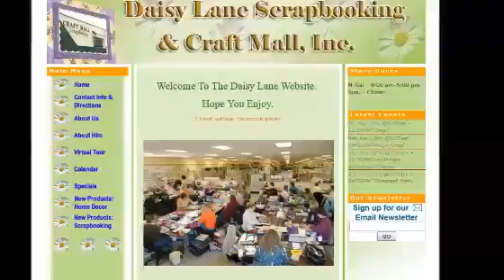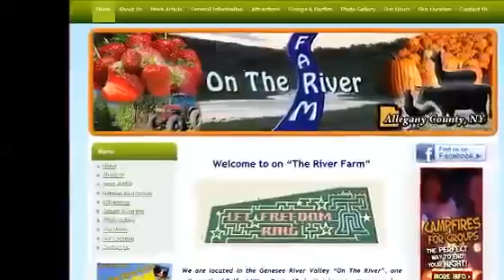Greensboro NC Website Design399